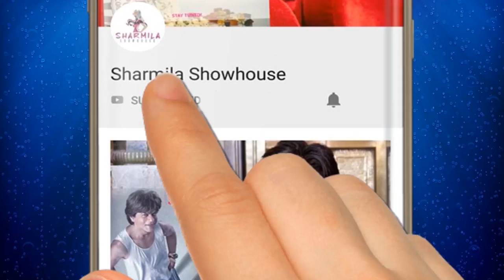ইন্দ্রাণী হালদারের চোখ-ধাঁধানো living space, ডাইনিং টেবিলে পদ্মফুল | Indrani Halder | home tour